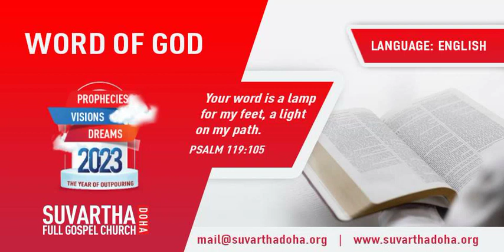”VISIONS” | English | 11-DEC-2023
Language : English
Verse : Joel 2

28. 28. And it shall come to pass afterward, that I will pour out my spirit upon all flesh; and your sons and your daughters shall prophesy, your old men shall dream dreams, your young men shall see visions: